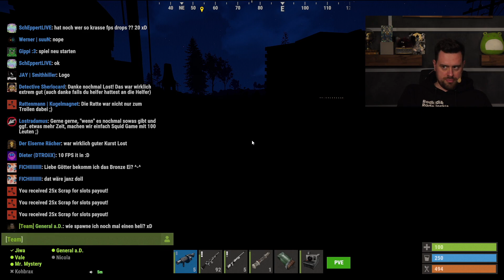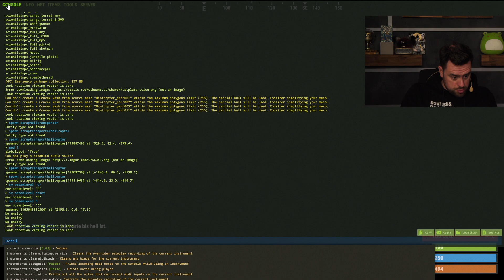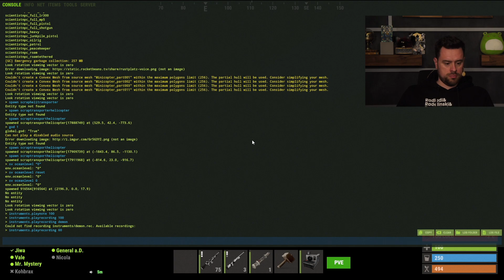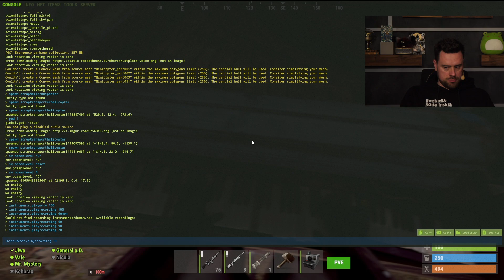Rustplatz Season 3 | Episode 9 (Teil 1) mit Jens